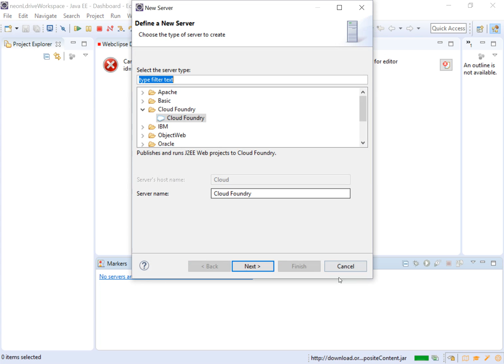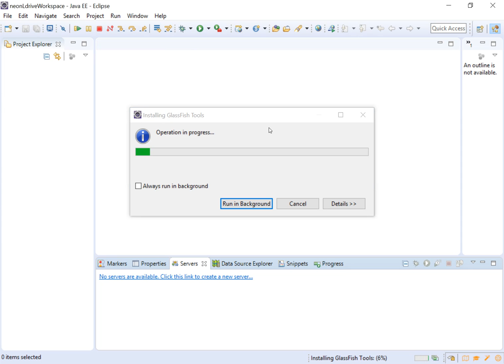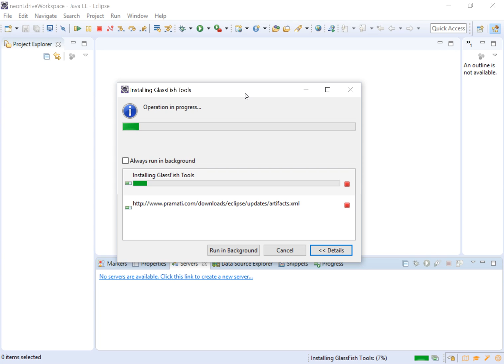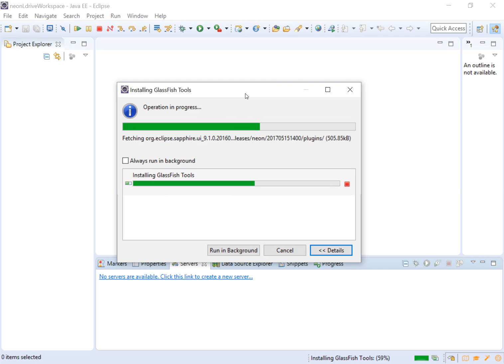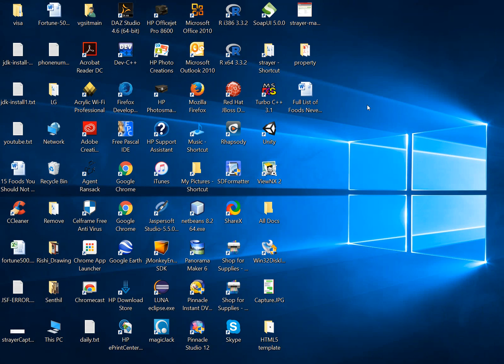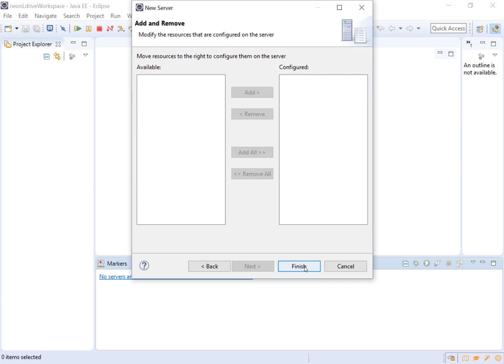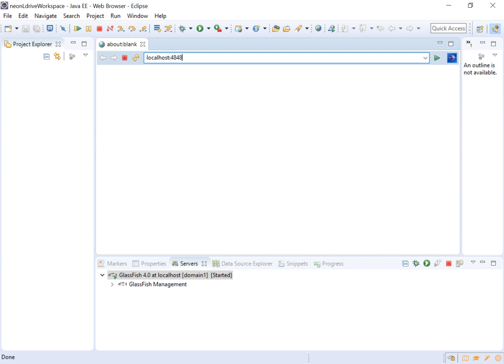IPGRAY : how to install glassfish plugin in eclipse IDE